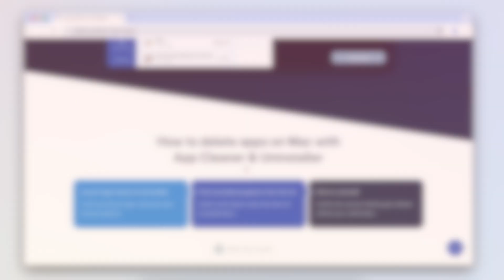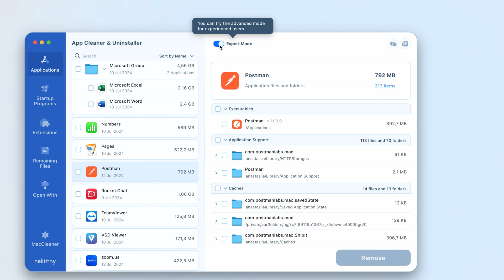How to Uninstall Postman on Mac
In this video, learn how to completely uninstall Postman from your Mac and free up valuable space. We'll show you how to use App Cleaner & Uninstaller to remove Postman and all its support files quickly and efficiently.
TIMESTAMPS
0:00 - Intro
0:18 - How to Uninstall Postman
0:46 - How to Delete Postman Cache and Reset It
If you have any questions or suggestions, the Nektony team is always happy to answer.

This video may contain references to brands or products owned by other companies.